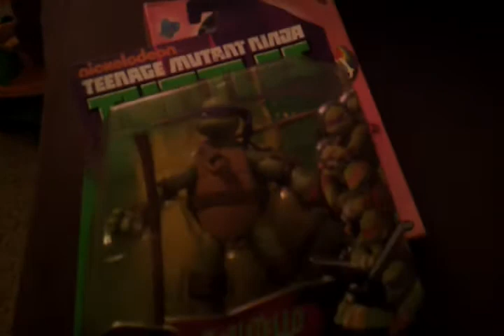Vlog #1: went to Target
So I was bored and junk. I love my Donatello figure. My brother is 2 today! My birthday is in like two weeks. June 1st, and you're not invited! Just kidding you're beautiful. *-*